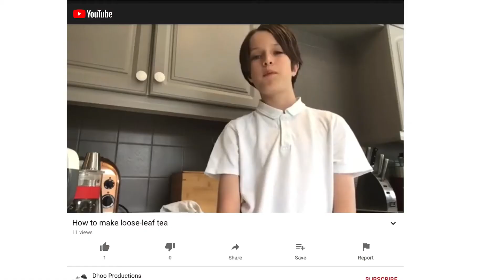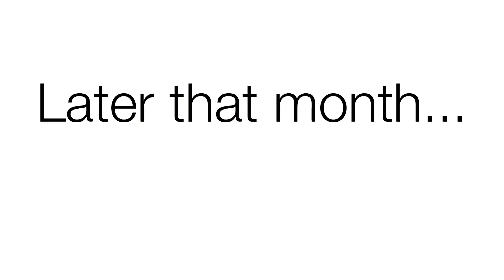Short message (Please watch)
Wow. You actually like my tech videos.